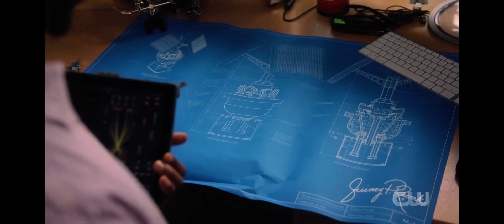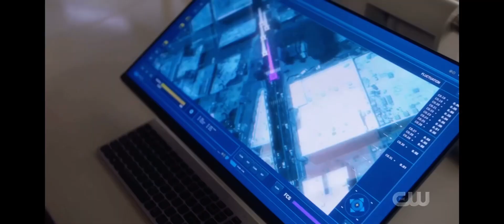The Flash Season 7x17 Flash and XS vs Godspeed